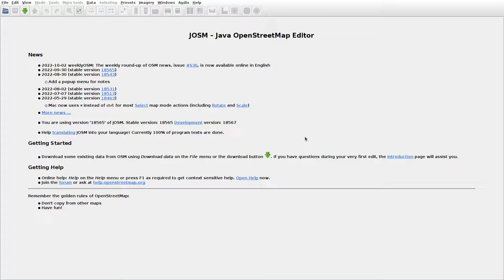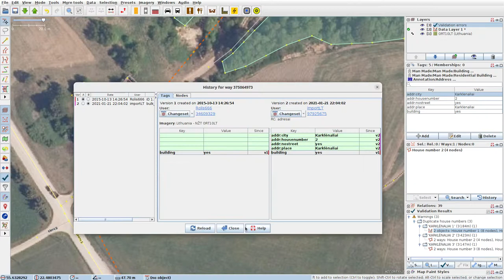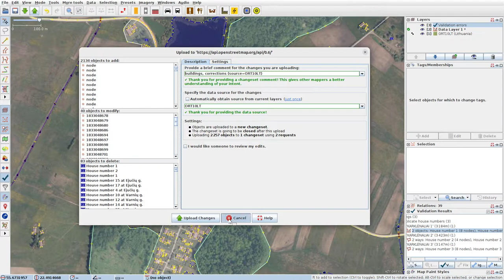JOSMrec1283 2022 10 06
Lithuania. Ejučiai, Pečiuliai, Vašilėnai. Tracing buildings (mainly) in JOSM for openstreetmap.